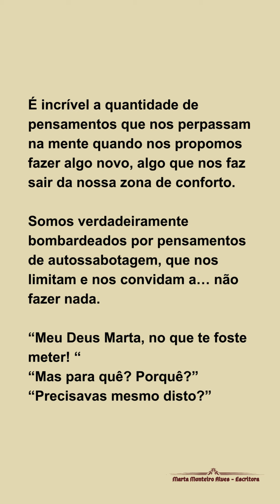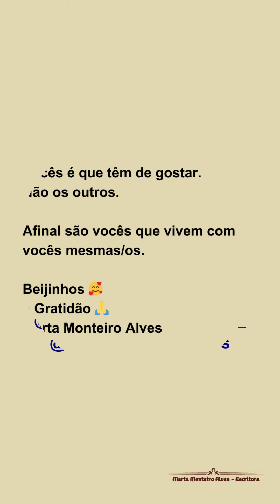"Live" no Instagram - Ana Banza/Marta Monteiro Alves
No passado dia 5 de abril de 2024, fiz a minha primeira “live” no Instagram e quero, antes de tudo, agradecer a todas as pessoas que me presentearam com a sua presença.
Não me ocorre palavra melhor que dizer-vos: gratidão 🙏